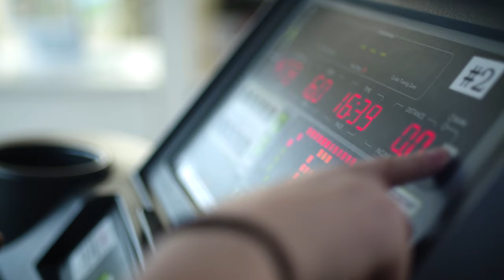Providence Oregon - Providence Heart Institute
Providence Heart Institute is transforming heart care.